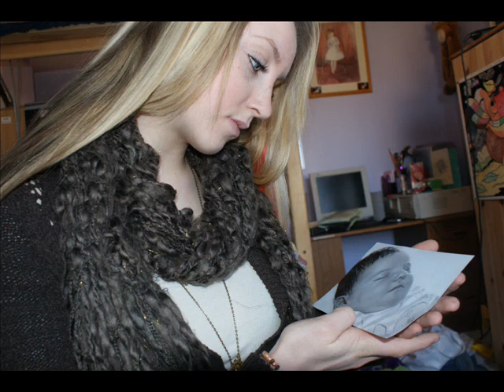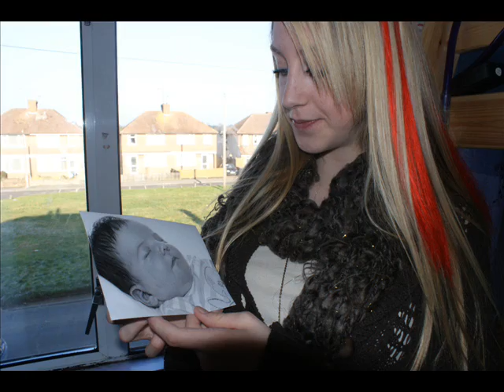Tansy: I'm With You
Photography piece. Photos of my friend Tansy in responce the the lyrics of Avril Lavigne's I'm With You.